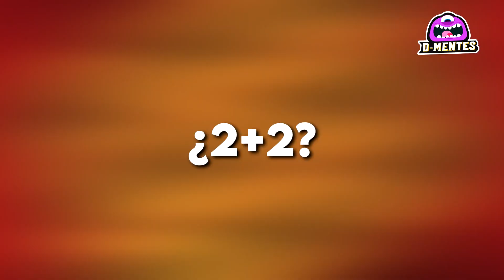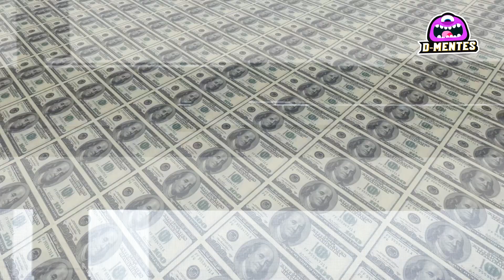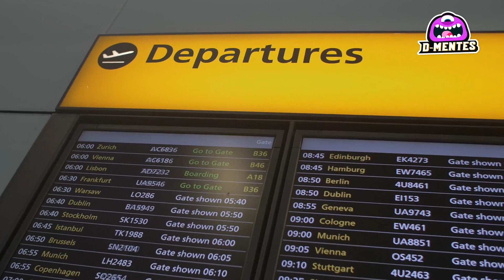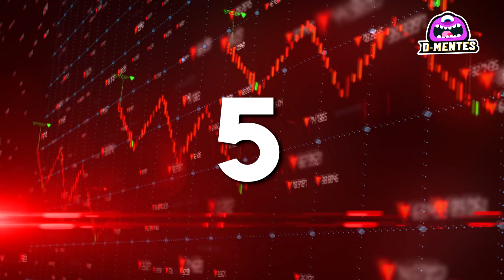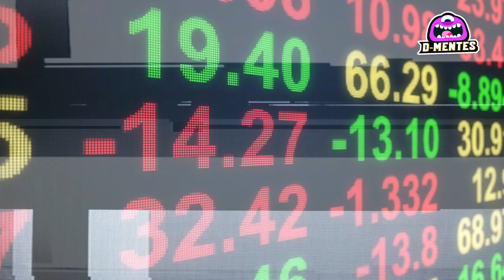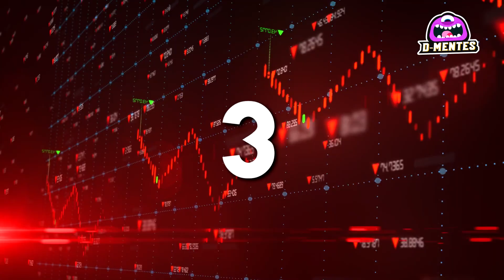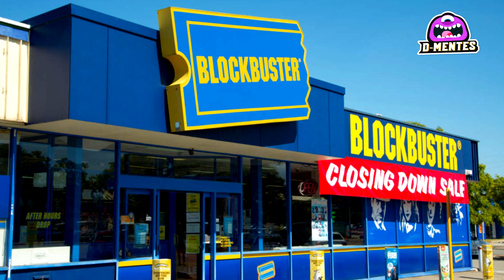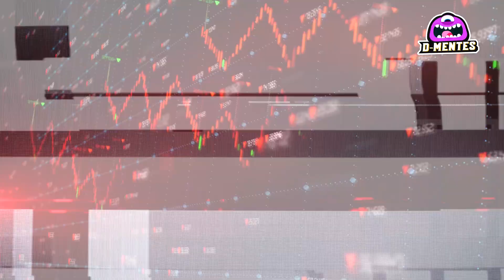7 Errores que Han costado Millones en Pérdidas